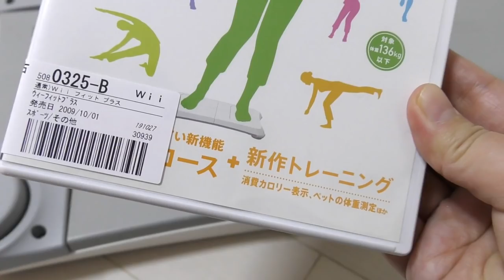しほがイライラ💢ストレスがＭＡＸなようです…【しほりみチャンネル】